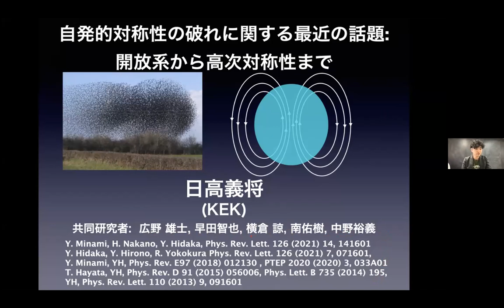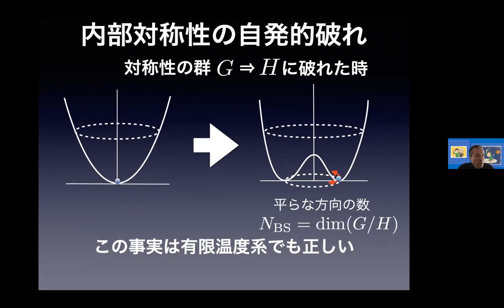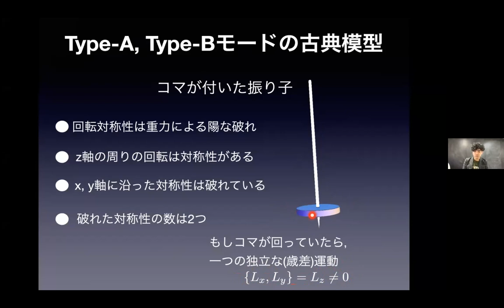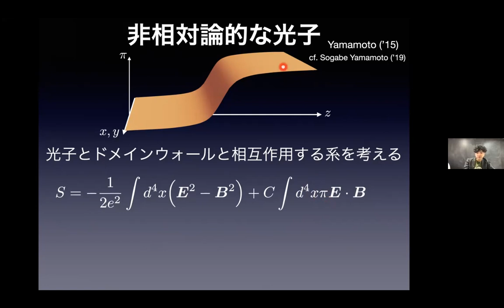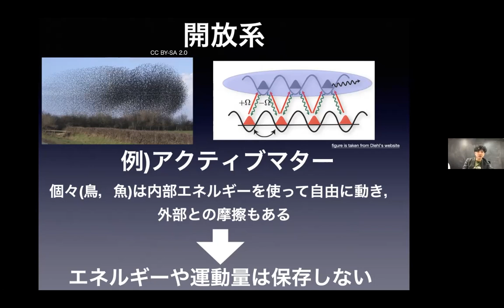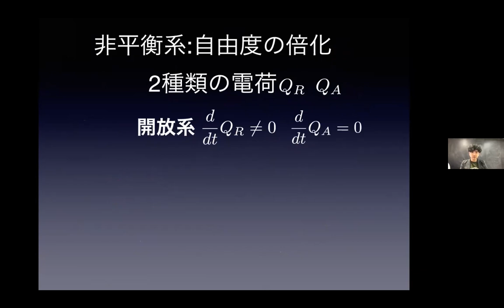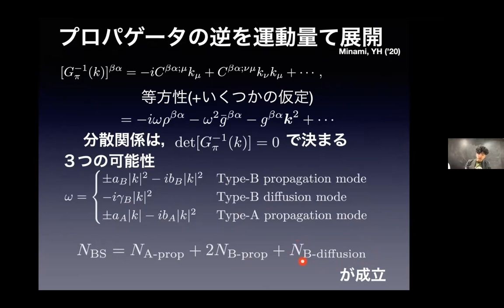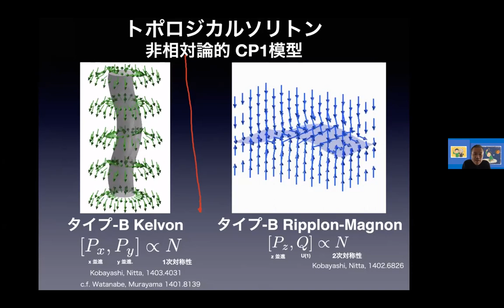素粒子論研究室セミナー（その４-part3）日高義将さん（KEK）2021年10月14日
研究室のセミナーの様子です。日高義将さん（KEK）３回の講義をしていただきました。その第３回です。